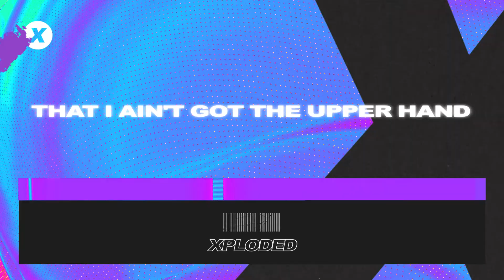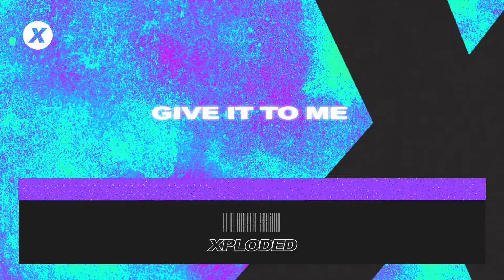Alex Ross - Give It To Me (Official Lyric Video)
Stream | Download the new Alex Ross single 'Give It To Me' out now